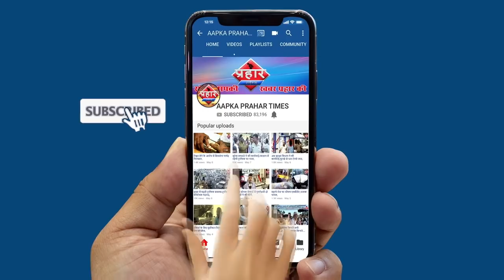बिना मास्क चलने वालो को बीच सड़क पर उठक बैठक करवाई गई||Aapka Prahar Times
बिना मास्क चलने वालो को बीच सड़क पर उठक बैठक करवाई गई
बिना मास्क लगाये सड़को पर चल रहे थे लोग
पुलिस ने बीच सड़क पर उठक बैठक करवाई